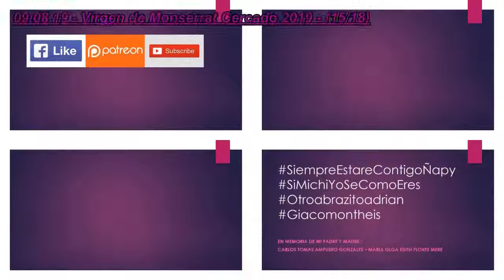09.08.19 | PROCESIÓN de Virgen de Monserrat en Cercado 2019 | LIMA PERÚ | [15/18]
09.08.19 - Virgen de Monserrat Cercado 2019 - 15